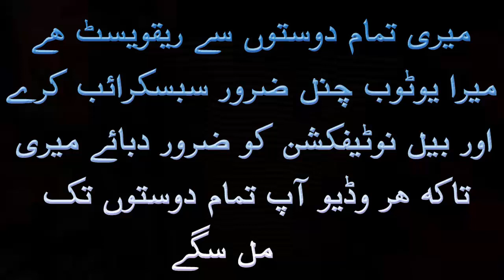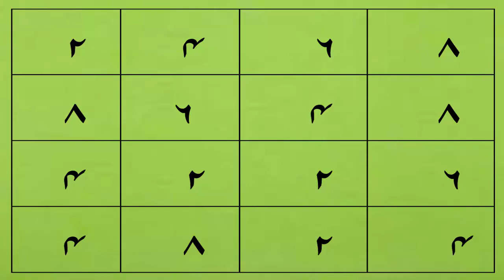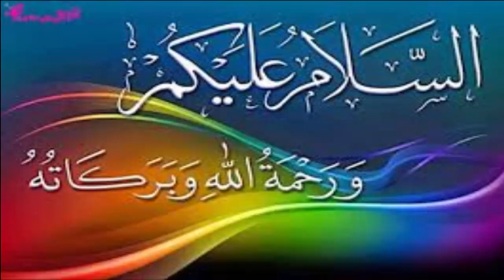judai ka amal nafrat ka amal || judai dalne ka taweez || judai dalne ka powerful wazifa || dor karna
*judai ka amal nafrat ka amal
* judai dalne ka taweez
*judai dalne ka powerful wazifa
*dor karna